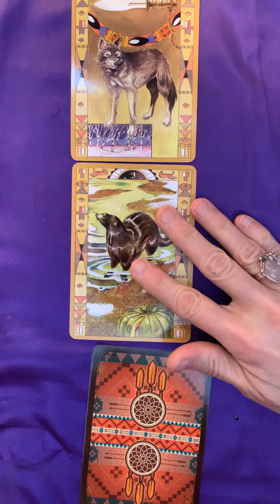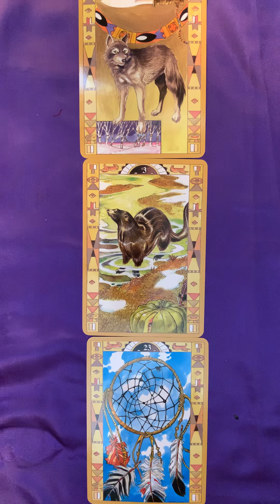Pick a Card ~ Oracle Message for Monday 6 January, 2020